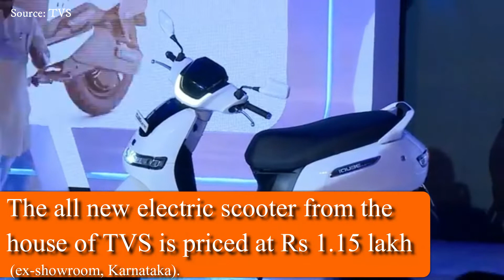TVSiQubeElectric Scooter: 10 things you should know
TVSMotor Company enters the ElectricMobility segment with the launch of the scooter TVS iQube Electric in Bengaluru. The Electric scooter was launched by B.S. Yediyurappa, Hon’ble Chief Minster of Karnataka and Nitin Jairam Gadkari, Minister for Road Transport and Highways of India & Micro, Small and Medium Enterprises and Venu Srinivasan, Chairman, TVS Motor Company.

Here we bring you 10 things that you should know about the all new electric scooter.